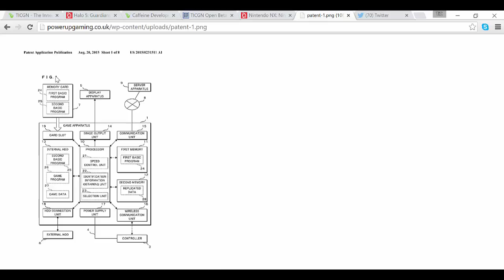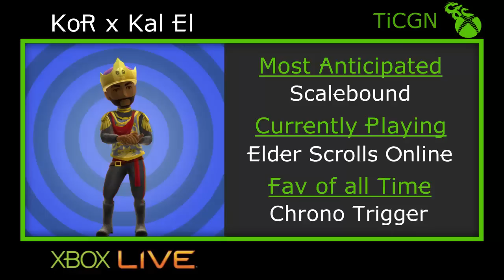Super Podshots Ep. 24 - Nintendo NX is digital, No BTB in Halo 5 WTF, DX12+Cloud=X1 Advantage & Phil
On the newest Podshot Kal El talks theory in what the Nintendo NX could really be as a games console. Rants on BTB leaving Halo 5, the possiblity of DX12 having a better result on xbox one in certain instances and Phil Spencer drops a msg to let him know Xbox One exclusive will stay exclusive.